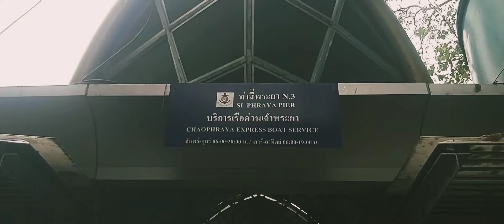กรุงเทพ วันนี้ฟ้าครึมๆเหมือนฝนจะตก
กรุงเทพ ที่ท่าเรือด่วนสี่พระยา ถ.เจริญกรุง 30 วันนี้ฟ้าครึมๆเหมือนฝนจะตก

ไอคอนสยาม

โครงการไอคอนสยาม ออกแบบโดยใช้แนวคิด "เมืองแห่งความรุ่งโรจน์อันเป็นนิรันดร์"
( ไอคอนสยาม ) พื้นที่โครงการรวมทั้งหมด 750,000 ตารางเมตร ประกอบด้วย

ศูนย์การค้า

ไอคอนสยาม ประกอบไปด้วยอาคารศูนย์การค้า 2 อาคาร คือ ไอคอนสยาม ( ICONSIAM ) และไอคอนลักซ์ ( ICONLUXE  ) โดยมีพื้นที่เฉพาะส่วนศูนย์การค้ารวม 525,000 ตารางเมตร ตัวอาคารออกแบบโดยได้แรงบันดาลใจจากกระทง บายศรี และสไบ

มีอาคารที่พักอาศัย 2 อาคาร ได้แก่

1. Magnolias Waterfront Residences ICONSIAM.
    แมกโนเลียส์ วอเตอร์ฟรอนท์ เรสซิเดนท์ แอท ไอคอนสยาม สูง 317.95 เมตร 70 ชั้น

2. The Residences At Mandarin Oriental Bangkok.
     เดอะ เรสซิเดนซ์ แอท แมนดาริน โอเรียนเต็ล แบงค็อก สูง 272.20 เมตร 52 ชั้น

ท่าน้ำสี่พระยา ที่ River City Bangkok. จะมีท่าเรือข้ามฟากข้ามไปยังฝั่งคลองสาน

ที่ท่าเรือด่วนสี่พระยาก็จะมี

โรงแรม รอยัล ออคิด เชอราตัน กรุงเทพ

Royal Orchid Sheraton Hotel & Towers Bangkok.

ส่วนที่อยู่ฝั่งตรงข้ามก็จะเป็น

ไอคอนสยาม (  ICONSIAM )   และ โรงแรมมิลเลนเนียม ฮิลตัน กรุงเทพ

Millennium Hilton Bangkok.

ที่โค้งแม่น้ำเจ้าพระยาก็จะมองเห็น

Baan Chao Praya ( บ้านเจ้าพระยา ) - คอนโดมิเนียม ในกรุงเทพมหนคร

Banyan Tree Residence Riverside Bangkok.

คอนโด บันยันทรีเรสซิเดนซ์ ริเวอร์ไซด์ กรุงเทพ
    5 อันดับ ตึกสูงในประเทศไทย ปี 2563
1. แมกโนเลียส์ วอเตอร์ฟรอนท์ เรสซิเดนท์ แอท ไอคอนสยาม ความสูง 317.95 เมตร ( 70 ชั้น )
2. คิง เพาเวอร์ มหานคร ความสูง 314 เมตร ( 78 ชั้น )
3. โฟร์ซีซั่นส์ ไพรเวท เรสซิเด้นซ์ กรุงเทพฯ ความสูง 308 เมตร ( 73 ชั้น )
4. ใบหยก 2 ความสูง 304 เมตร  88 ชั้น หากไม่นับรวมชั้นใต้ดินจะมี 85 ชั้น มีร้านสำหรับชมวิวที่ชั้น 77 และ 84
5. เดอะ เรสซิเดนซ์ แอท แมนดาริน โอเรียนเต็ล แบงค็อก สูง 272.20 เมตร 52 ชั้น
เพลย์ลิสต์  ICONSIAM ไอคอนสยาม